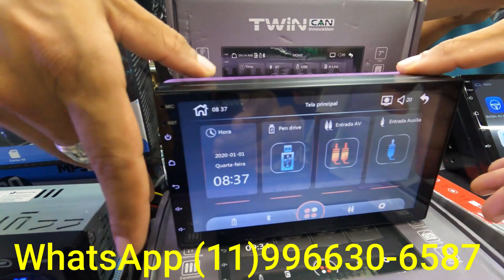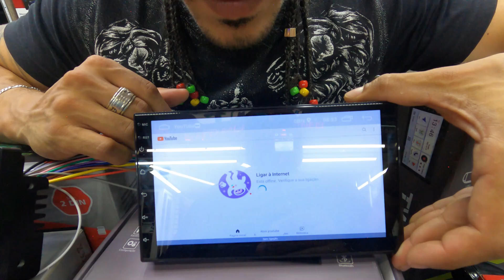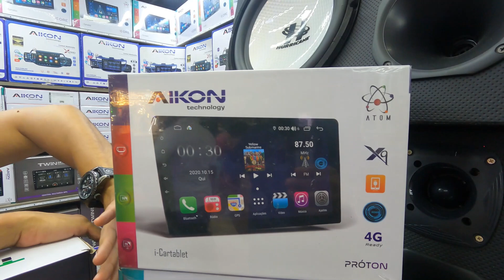CENTRAL MULTIMIDIA BARATO ACESSORIOS AUTOMOTIVOS NA SANTA IFIGÊNIA - SP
Central multimidia barato e acessorios automitivos na Rua Santa Ifigênia  n 180 loja 01 promoçoes especiais para escritos do canal.

 🔥🔥🔥 🔴🔴🔴 DICAS PARA GANHAR DINHEIRO E MUDAR SUA VIDA 🔥🔥🔥 🔴🔴🔴

multimídia
central multimídia
multimidia barato e bom
central multimidia bom e barato
central multimidia na santa efigenia sp
acessorios automotivos no atacado
acessorios automotivos para revender
loja acessorios automotivos
acessórios auto motivos na santa Efigênia
rua santa efigenia
eletronicos na santa efigenia
eletronicos na rua santa efigenia
central multimidia na santa efigenia